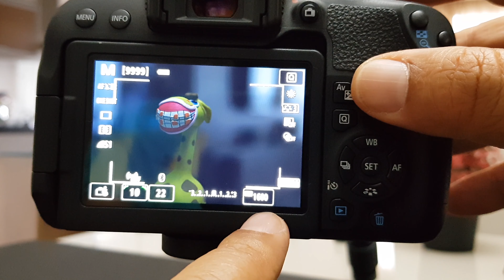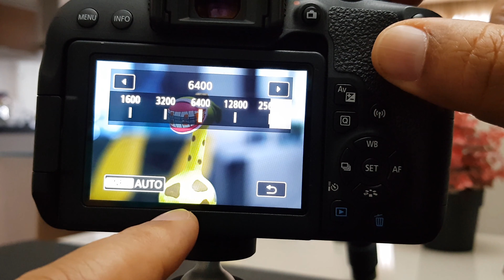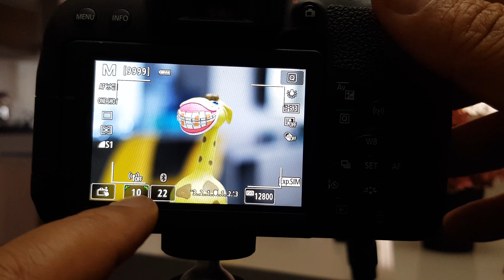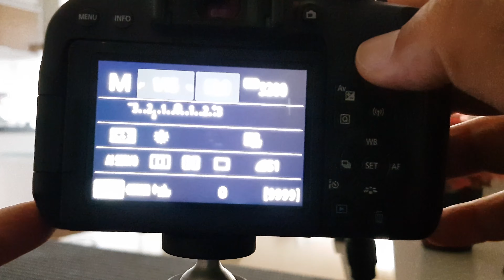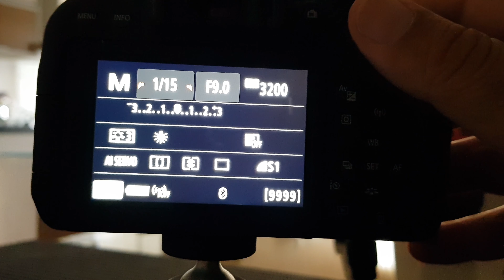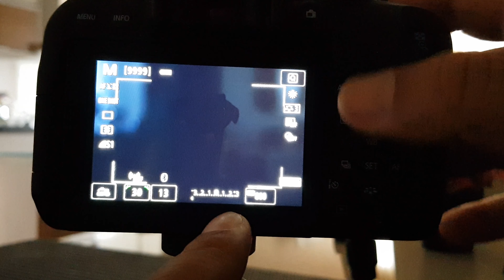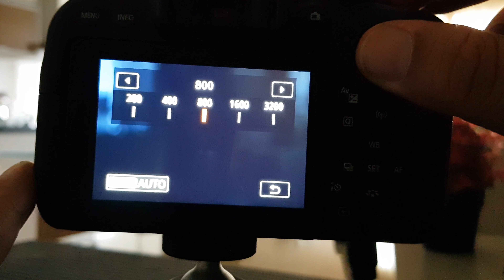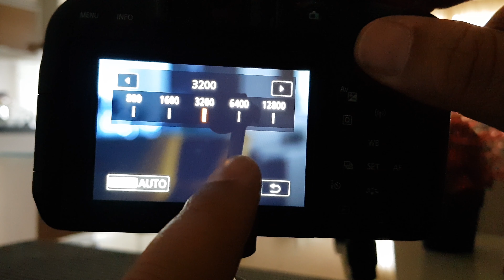Canon EOS T7i 800d - Manual em português - Aula #4 - Usando a câmera no modo manual - 4K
Como usar sua Canon T7i no modo manual.
Fotografar no modo manual
Filmar no modo manual
Câmera Canon DSLR EOS Rebel T7i kit Lente 18-55mm